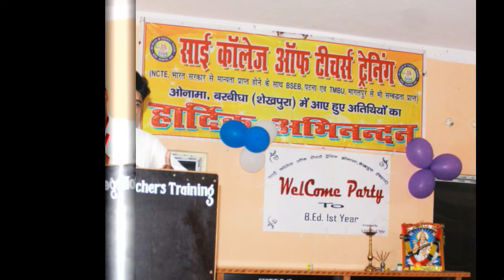My speech given at the reception of the trainees of B.Ed.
Bishwajeet Verma Speech On the Occasion of  WELCOME PARTY to B.Ed. 1st Year. Arranged by.-  B.Ed. 2nd Year. at Sai College of Teacher’s Training Onama, Barbigha, Shiakhpura.(Bihar)

O.E.R. (Open Educational Resources) मुक्त शैक्षिक संसाधन/मुक्त शिक्षा संसाधन। D.El.Ed.1st Year F-12.

दृश्य कलाएं (Visual Arts): अवधारणात्मक समझ D.El.Ed.1st Year. F-11 इकाई-2. B.S.E.B. Patna, Bihar.

One Stop Solution of All types of work. Like:- Painting, Photography, Designing, & Writing Articles. Contact on WhatsApp and Telegram:- 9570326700.

B.Ed. & D.El.Ed. से संबंधित किसी भी प्रकार की मदद के लिए whatsapp पर सम्पर्क करें